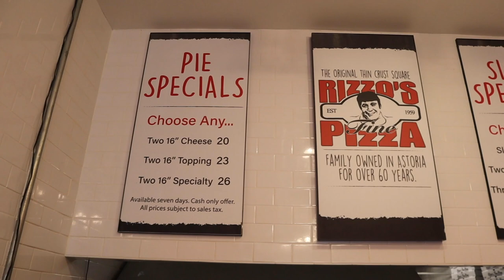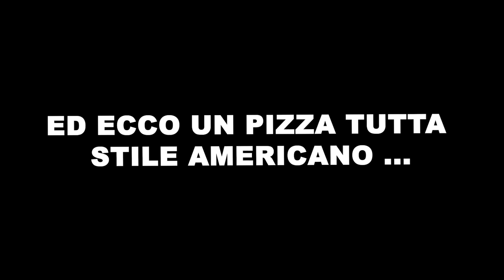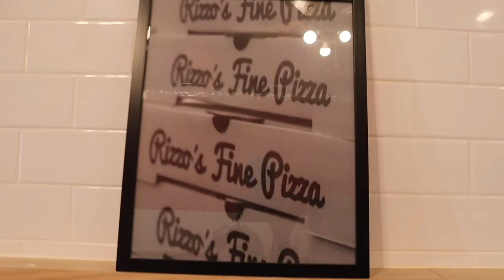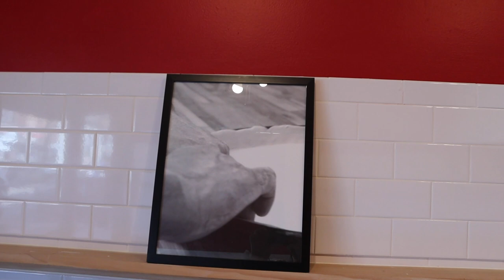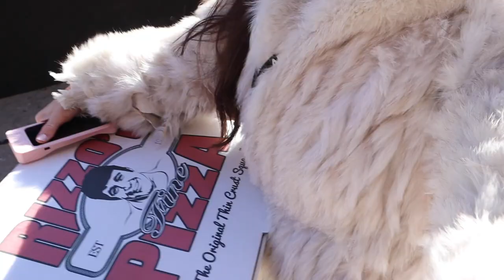Immigrati italiani a New York: storia della famiglia Rizzo, una delle pizze storiche a NYC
Tra le storie degli immigrati italiani a New York, condividiamo quella della famiglia Rizzo che hanno aperto una delle "prime" pizze a NYC

00:00 Immigrati italiani a New York: storia della famiglia Rizzo, una delle prime pizze a NYC
00:44 presentazione di David e Floriana
00:12 arrivo della famiglia Rizzo negli USA
03:12 nasce la pizzeria Rizzo nel 1959
04:08 perchè pizza quadrata?
05:22 il mistero dei "pepperoni" in America
05:57 pizza in stile americano
07:16 pizza Rizzo dagli anni '60 in poi
08:16 il papà Rizzo
10:22 Astoria dove nasce la pizza Rizzo
11:33 curiosità sul costo della pizza in quegli anni
12:37 lingua italiana in casa Rizzo
14:04 successo di Rizzo
15:30 la più grande challenge
17:40 i viaggi in Italia
18:17 consigli a chi volesse aprire un'attività a NYC
19:50 il super potere di David

Lyft: KIARA71772
Uber: 8as3o